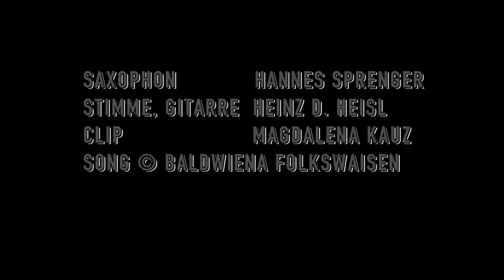Sprachsalz 18 Neujahr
Sprachsalz wünscht allen ein frohes 2018! Bleibt wachsam und lest viel!
We wish you all a very good start for 2018! Let's stay awake and read a lot!

 Saxophon Hannes Sprenger
 Stimme, Gitarre Heinz D. Heisl
 Clip Magdalena Kauz